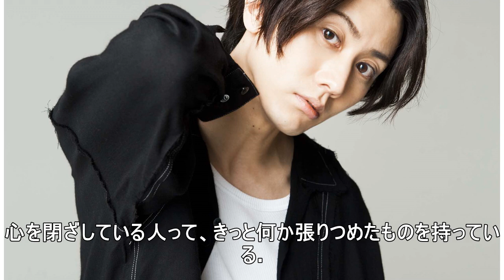太田基裕の“記憶”にまつわるエピソード。舞台『囚われのパルマ －失われた記憶－』に向けて